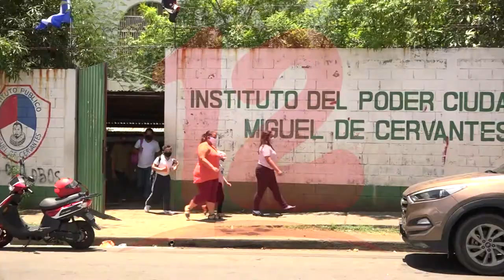Denuncia que colegios están pidiendo dinero para insumos sanitarios contra el covid-19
NosResistimosAlEmbargo En el 20% de centros escolares públicos se está pidiendo dinero para la compra de algunos insumos sanitarios como jabón y alcohol para contrarrestar contagio del Covid 19 , según denuncia Lesbia Rodríguez de la Unidad Sindical Magisterial,